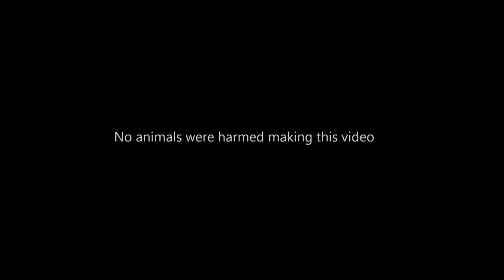Snake vs Dog's Gone Wild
the fear of snakes will be a lifetime after Chloe flips the snake in the air and it lands on the pup's back lol